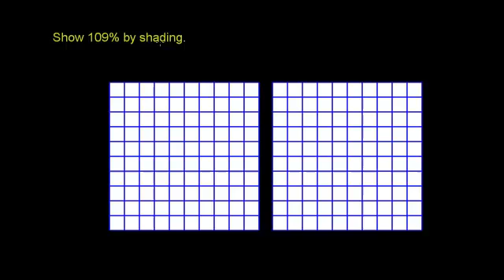وصف معنى النسبة المئوية 2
Describing the Meaning of Percent 2
يتطرق هذا الفيديو لمفهوم النسبة المئوية بشكل أعمق بحيث يشرح مثالاً يوضح ذلك
شكر خاص لمؤسسة شركاء في التنمية المستدامة -- فلسطين